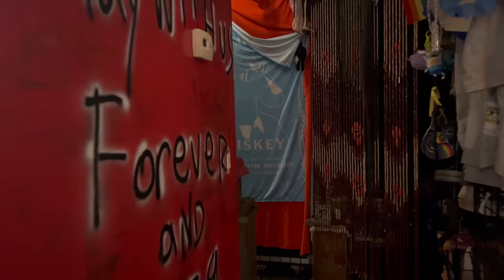Scary night inside CREEPY Toy Store filled with HAUNTED items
We investigate a haunted toy store that is filled with activity. The owner Scrooze reached out to us to find out who is haunted his toy store. Scrooze owns items from deceased family members and people from around the world. He also has his brother human ashes inside. We bring in our good friend Kelsi Davies for help!

Check out  @kelsiidaviess   for more of her awesome content!